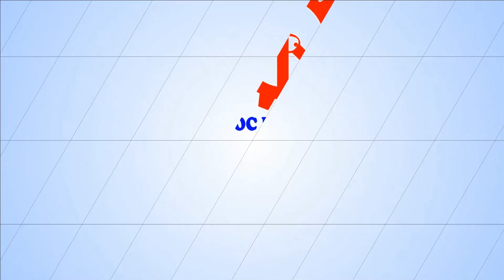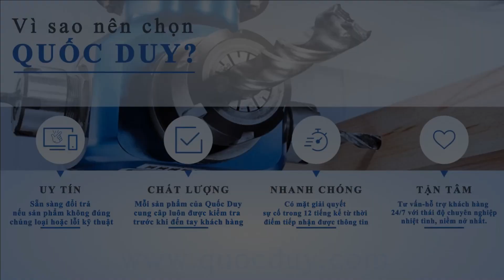MÁY DÁN CẠNH TỰ ĐỘNG SMXK 450DT 20th - Máy dán cạnh full chức năng - Máy dán cạnh nẹp thẳng nghiêng